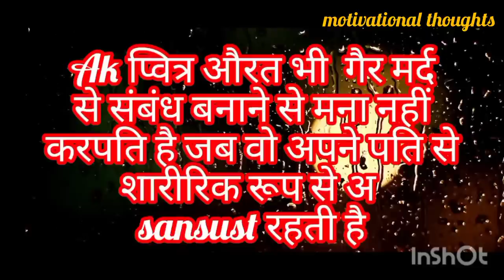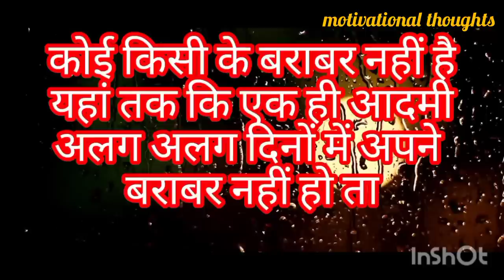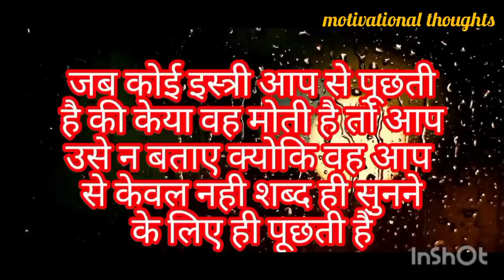प्लेटो के 20 अनमोल वचन || Plato 100 quotes in hindi || motivational quotes || अनमोल quotes#trending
Description

प्लेटो के 20 अनमोल वचन || Plato 100 quotes in hindi || motivational quotes || अनमोल quotes